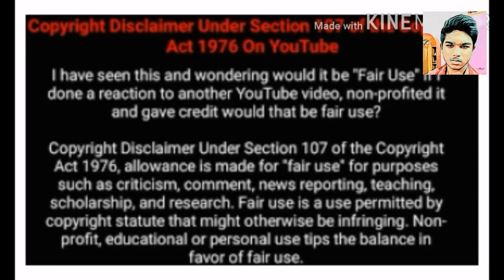Barasat Top 07 Durga Puja Pandal In 2020 || 2019 V/S 2020 || MY 1ST VLOG || BY AD COMMEDIES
শুভ শারদীয়ার প্রীতি ও শুভেচ্ছা 😇😇😇😇
সবাই সুস্থ থেকো ভালো থেকো 😊😊😊😊
মন্ডপ দর্শন করতে সেলে অবশ্যই মুখে মাক্স , হাতে গ্লাভস্ এবং স্যানিটাইজার নিয়ে যাবে ।

বারাসাত - এর টপ 07 মাতৃ প্রদর্শনী স্থান :::
DAY - 01
1। আমতলা সার্বজনীন
2। কলিপুকুর / কলুপুকুর সার্বজনীন
3। নতুনপুকুর সার্বজনীন
4। চড়কডাঙা যুবগোষ্ঠী
5। যুবক সংঘ
6। শেঠপুকুর অ্যাথলেটিক
7। 4 - এর পল্লি

DAY - 02
সেবা সংঘ আমার লিস্টে ছিল , কিন্তু পঞ্চমী - র দিন সেবা সংঘ - এর প্যান্ডেল তৈরি না হওয়ায় ষষ্ঠী র দিন শ্যুট করা হয়েছে ।

আশা করি তোমাদের এই ব্লগ্ টি ভালো লাগবে 😄😄😄😄

THIS IS MY 1ST BLOG 🌇🌆🌃🌌🌉🌎

                               -  THANKS 😄😄😄😄😄

                        -  AD COMMEDIES 😂😂😂